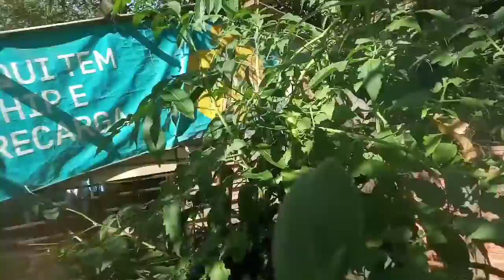Vlogando meu dia pra vocês ❤️💙😍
Olá amigos e amigas queridas espero que gostem desse vídeo maravilhoso fiz com amor pra vocês ❤️💙😍👏👏 fec  Etiene Brandão Instagram Etiene Brandão 💕 Instagram Etiene Brandão 💕 beijos 😘